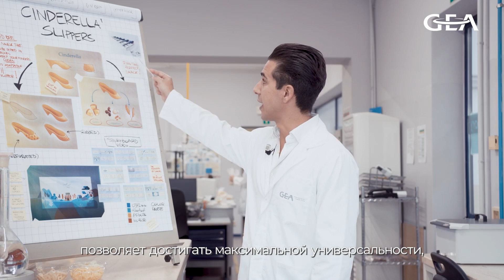Cinderella's Slipper: the new snack format developed by GEA - Russian Sub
A snack, for dipping, rather than filling; one that could be made from a range of raw materials such as cereals or high-protein pulses; a snack that could be crispy or soft that would be accepted worldwide; and, importantly, one that is easy to make. No, it's not a fairy story, it's real.